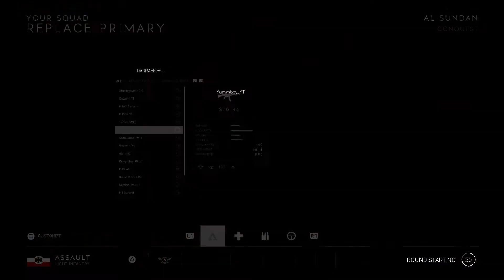06:00 That Death Scream 🤣 Wolfdogg1984 - Battlefield 5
06:00 That death scream 🤣